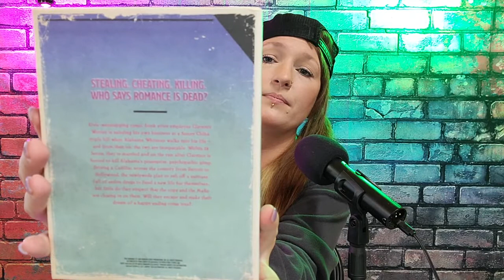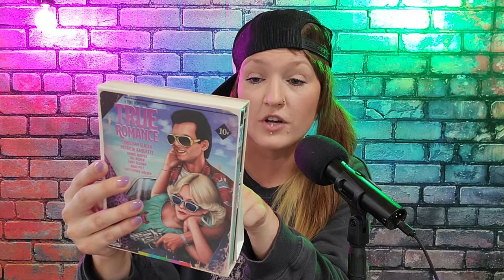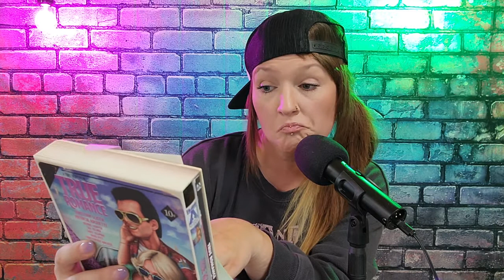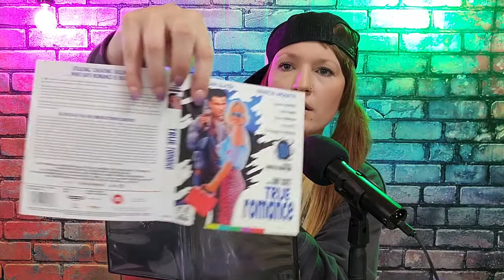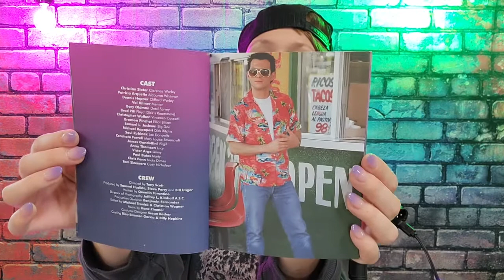Arrow Video - True Romance Unboxing - My Killer Podcast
Welcome and thank you for joining my killer crew! Today I am unboxing and doing a product review on the much anticipated limited edition 4K release of True romance from Arrow Video!! Don't miss it and have a killer time!

Mentioned:
True Romance Limited Edition

My Setup:
Mic Stand
Vintage Hanging Lights
Resealable blu ray protector bags
4k Player